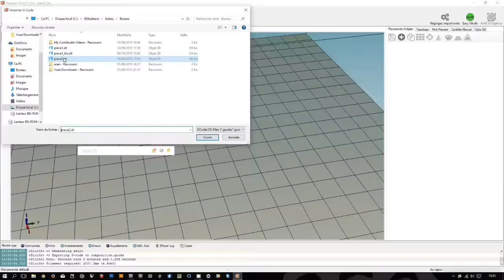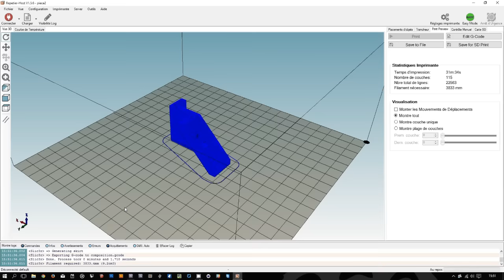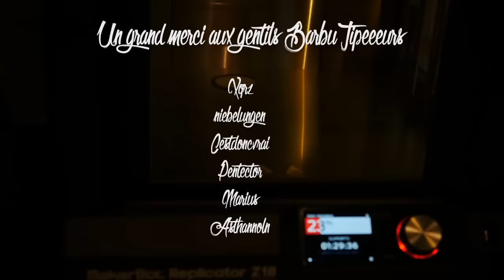ImprimeMoiUnFaiencePusher - Impression de pièces en 3D avec une imprimante 3D - Ep127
Cette semaine on continue dans notre série, après la conception 3d, on s'attaque à l'impression 3D de nos pièces pour le FaiencePusher de LordTonPere...